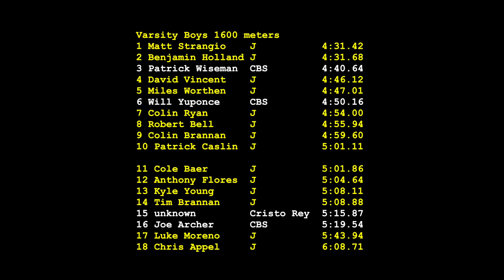2017 Holy Spikes! - Varsity Boys 1600 meters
This video is about 2017 Holy Spikes! - Varsity Boys 1600